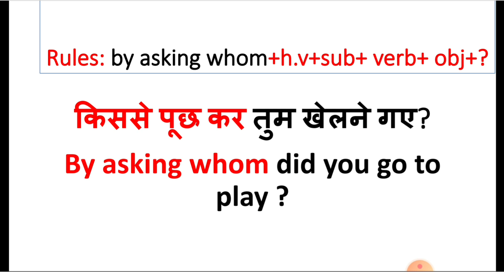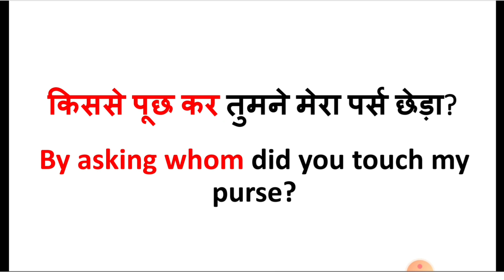English structure | learn English phrases| इंग्लिश बोलना सीखे/ learn English with small structure